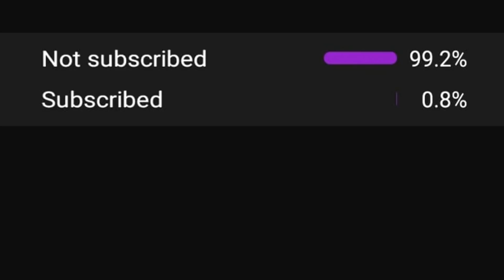NEW GachaLife TikTok Compilation #93 | 2022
❤️🤞❤️T H A N K S  F O R  W A T C H I N G  S T A Y  A W E S O M E , L O V E  U  A L L !❤️🤞❤️

paparapapa paparapapa gacha life
what if fem deku was
Deku
Anime
Deku Got Hit By A Dancing Quirk
Mi mama y mi papa
Please come outside
My brother is the number 1 hero
pro hero
So i can peacefully break your legs
Cuando insultas a un gachatuber
TÓXICO
lgtb lgtb+ lgtbiq
gay
lesbian
bi
meme bnha
yuri
yaoi
anime
your mum is ugly
i know it's make up
only liars fall down meme
i want my ring back
stop humming meme
we are not a toys
i'm just a kid
we are not toys
you HURT my brother
HEY! KURAMA
your friend Lila Rossi has died
can finish one
Tag you're it
If Marinette was a RICH Girl
i want my ring back meme
OK, MF NOW U GOT MY ATTENTION
Can you feel my heart
Did you have a good day
Laffy Taffy meme
Paparapapa Meme
Do you want, Pink or Green
It's just a Fox
Magic glasses
Ophelia Meme
Throw it, and i'll catch it
Chilhood to adulthood
Take what's yours and leave
I'm a Police Officer
Copycat
Hi come on in i'm putting on my bikini
Its just a butterly
Like a River Meme
Mama said its OK
You wan't hit a woman
I Kissed A girl
Can you dance like this
Bamboleo meme
Just not your type
my voodoo doll meme
London bridge is falling down
sweet tooth
copilation
top 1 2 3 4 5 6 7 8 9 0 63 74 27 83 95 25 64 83
only liars fall down
stop humming
Laffy Taffy
I'm gonna marry your daughter
I heard you tell your friends that i'm not your type
Miraculous ladybug
Mlb
gacha marinette
club meme
truth potion on marinette
gacha life you messed up
boyfriend
girlfriend
ghost
cool
pretty
awesome
amazing
incredible
love
new
mobilephone
tik tok meme copilation
song
trendy
sun
summer
winter
spring
autum
pc
games
videogames
years old
number
big
tiny
cute
the best
friendship
best friends forever
bff
hate
angel of darkness
monster
night
darkness
Dark Horse
yaoi
yuri
Mini Movie
Historias
Stories
Series
TV
Cringe
Stfd
Spartor
Dynasty
Destiny
Bad Childs
My Daddy's Got A Gun
Close Your Eyes Meme
Darkside
Sorpresa Papa
No friends
Aang Memes
HEARTRED
Historias y cuentos Gacha Life Gacha Club
bnha
afton
fnaf
five night's at freddy's
Freddy
Foxy
Movie
Dance like this
Shy
Shine
novio novia
school
teacher
catnoire
oscuro
naruto
otaku
cancer
god GOD
pisces
aries
taurus
gemini
acuario
leo
virgo
libra
scorpio
sagittarius
capricorn
popccorn
light
death
vampire
monster high
Cry
threesome
bts
frozen
i'm gay gacha life
thank's i wanted to be a guy
Gacha life compilation tik tok
Gacha life compilation tiktok
gacha life lgbt
gacha gay love story tiktok
thanks i wanted to be a guy meme
thanks i wanted to be a guy gacha
gacha life songs compilation
heat
gacha life music compilation
gacha life trans
lgbt gacha life tik tok
gacha life evil laugh contest
gacha heat is better
gacha life singing batle
gacha life bnha gay
gacha life tik tok compilation 1